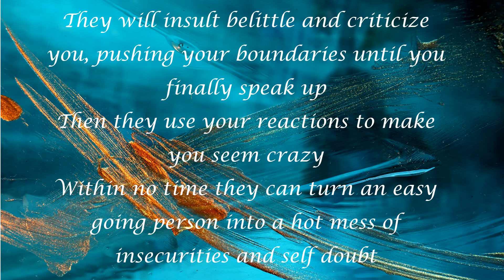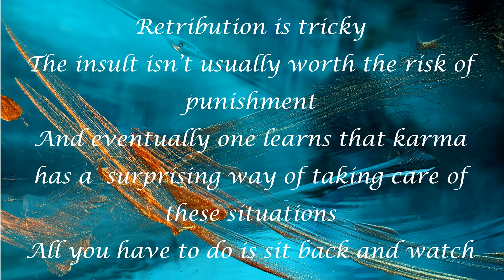Insult l Quotes l Life Changing Message l Inspirational l Attract Positive Vibes l Universe Message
BGM (Back Ground Music) (Non Copyright)

***IMPORTANT *** Attract Positive Vibes does not own these images' rights and Background Music files in this video.